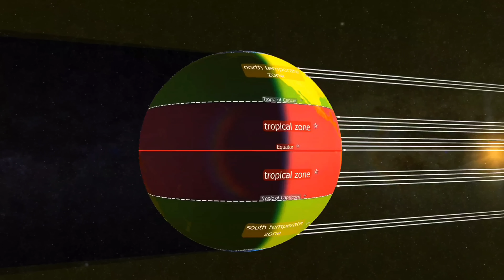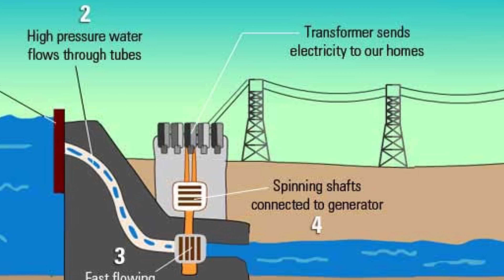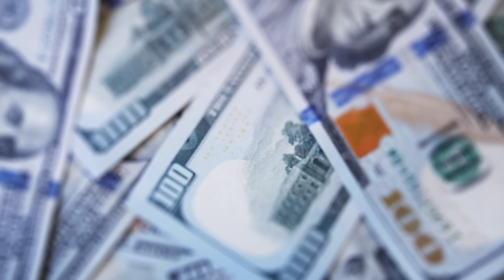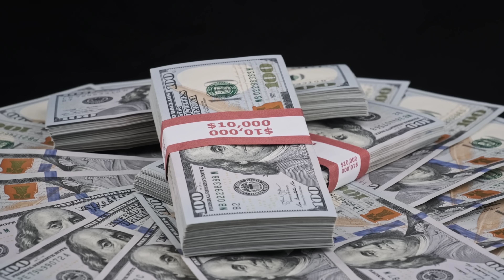Katzarah Dam Project: 15,000 MW Free Energy & 35 MAF Water Storage in Pakistan | Sohail Azam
Discover the monumental Katzarah Dam project, a revolutionary and historic initiative proposed for Pakistan, located 18-20 km downstream from Skardu at the confluence of the Indus, Shyok, and Shigar rivers in the breathtakingly beautiful and strategically vital Gilgit-Baltistan region. This dam, set in a narrow gorge ideal for construction, is designed to be one of the world’s tallest at 800-900 feet, using cost-effective Roller Compacted Concrete (RCC) and featuring a modern spillway system for safe flood management.

Pakistan faces severe water scarcity, with per capita water availability dropping from 5,260 cubic meters in 1947 to just 1,000 cubic meters today, nearing critical levels. Existing dams like Tarbela (6.8 MAF) and Mangla (7.9 MAF) store water for only 30 days, far below the 120-day requirement for monsoon-dependent nations. Katzarah Dam, with an extraordinary capacity of 35 million acre-feet (MAF)—surpassing Kalabagh (6 MAF) and Diamer-Bhasha (8.1 MAF)—offers a lasting solution. It will store monsoon water, prevent devastating floods like those in 2010 and 2022, and provide water for irrigation, drinking, and industrial use across Pakistan, transforming barren lands in Balochistan, Sindh, and KPK into fertile fields.

Additionally, Katzarah Dam will generate 15,000 MW of affordable, renewable energy, rivaling global giants like China’s Three Gorges Dam (22,500 MW) and Itaipu Dam (14,000 MW). Its underground powerhouse minimizes environmental impact and can be expanded for greater output, addressing Pakistan’s energy crisis and saving $4-5 billion annually on fuel imports. By controlling 90% of the silt from Skardu, it will extend the lifespan of downstream dams like Tarbela (by 50 years) and Diamer-Bhasha (by 800 years).

Beyond water and energy, Katzarah Dam will boost tourism in Skardu and Gilgit-Baltistan, fostering infrastructure development, waterfront resorts, and eco-tourism. It will create jobs, support local industries, and strengthen Pakistan’s economy through agricultural and export growth. With a strategic location, a 1,000-year lifespan, and the potential to resolve water disputes under the 1960 Indus Water Treaty, Katzarah Dam is a game-changer for Pakistan’s future.

Join us to explore why Katzarah Dam, first proposed in 1957 and backed by international experts, is a historic opportunity to secure water, energy, and prosperity for generations. Urge the government to act swiftly and collaborate with global partners to bring this visionary project to life!